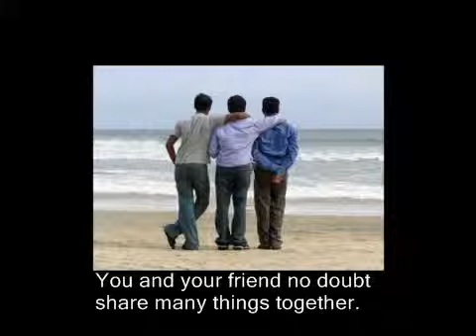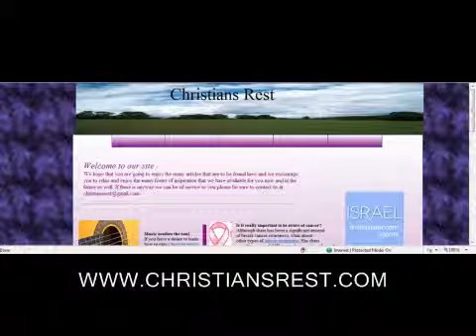YOUR BEST FRIEND HAS CANCER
You and your friend no doubt share many things together but the one thing I hope you never have to share are the words cancer. If you find yourself faced with the task of helping a very dear friend through this trying time in life, it will be the biggest test of friendship that you will ever experience.

Friends share a special part of your heart, and what affects them will affect you as well. While they are dealing with physical cancer, you will be dealing with emotional cancer. Together you will take the journey to battling this horrendous disease.
Many times your friend will need your shoulder to lean on, and there will be times where the weight seems to become too much for your friend to bear, so it will be for you. When these times come be sure for some comfort and solace
so you can continue your journey once again.